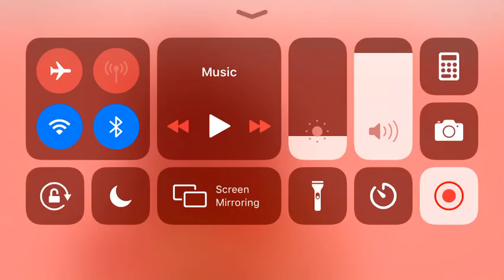A random little skit ~ made by Gacha Cxndy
owo

Watch out

Big earrape...